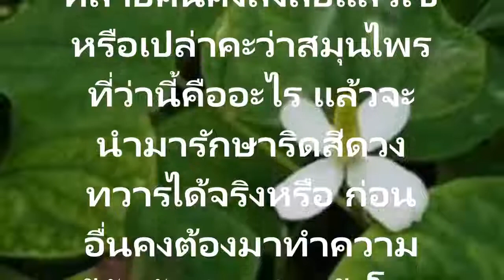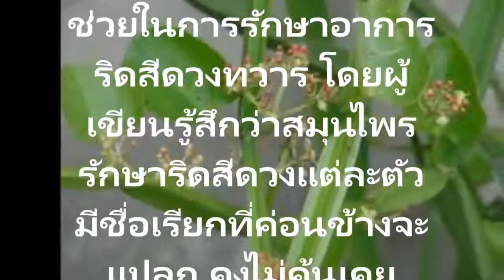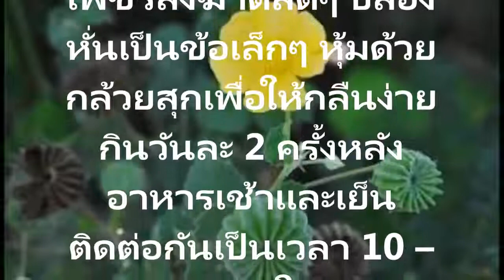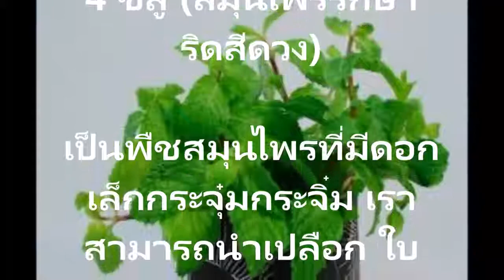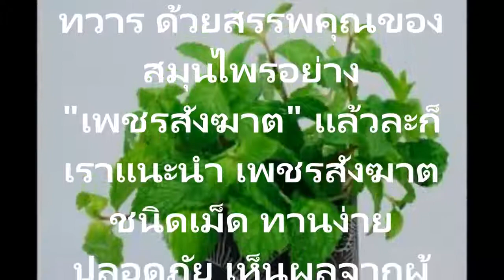4 สมุนไพรรักษาริดสีดวง ชื่อแปลก แต่หายขาดแน่นอนเราแนะนำ เพชรสังฆาตชนิดเม็ด ทานง่ายนานาสาระ